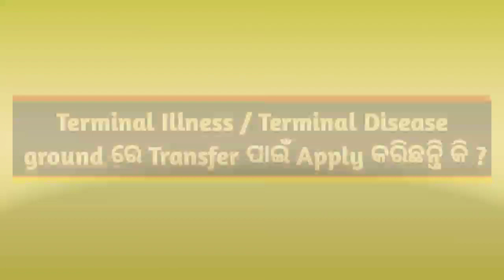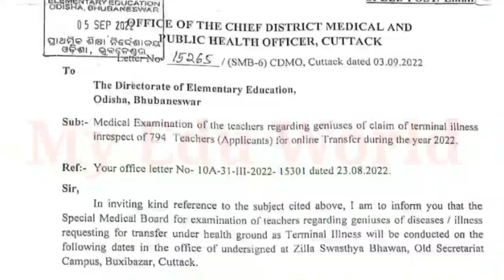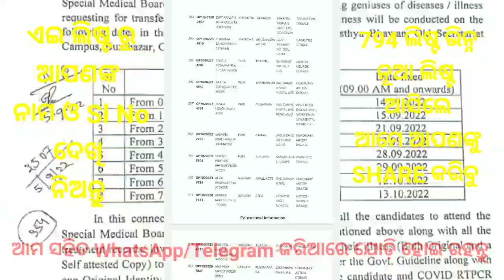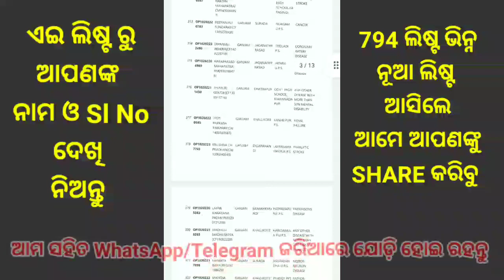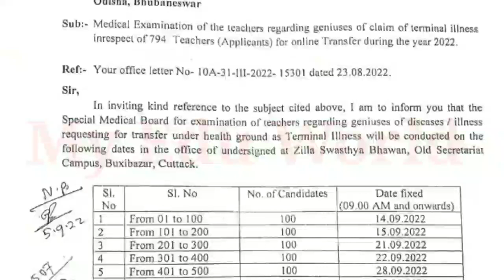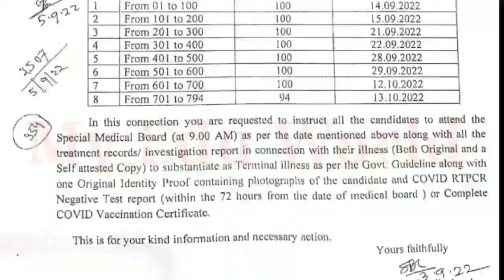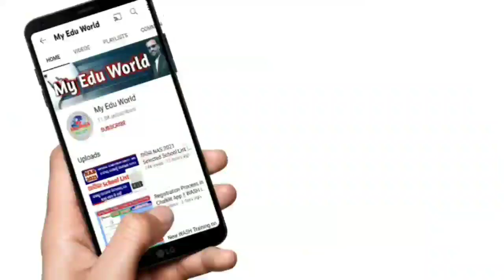ଆସିଲା Online Teacher Transfer ପାଇଁ Terminal disease ground ରେ apply କରିଥିବା Teacher ଙ୍କ List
ଜାଣନ୍ତୁ କେବେ କେଉଁଠାରେ Medical ଯାଞ୍ଚ ହେବ
Medical ଯାଞ୍ଚ ପାଇଁ କେଉଁ document ସାଙ୍ଗରେ ନେବେ

Hello,
I am Abhaya, Welcome to your favourite Channel My_Edu_World..